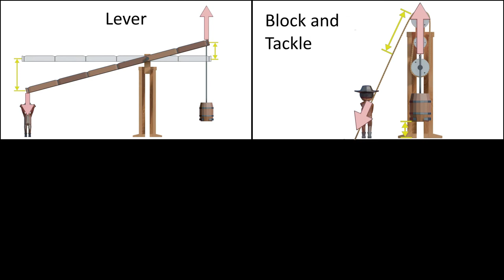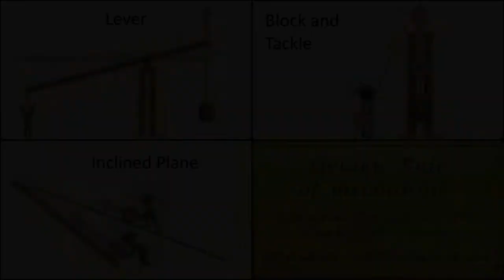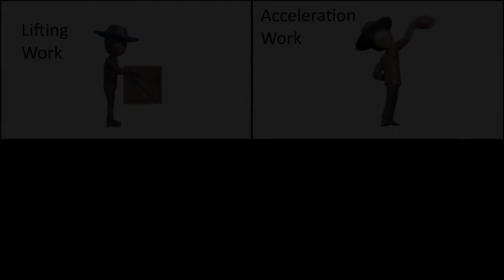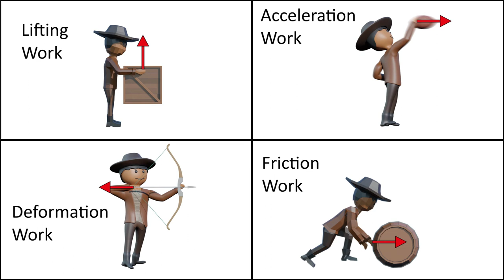Work and types of work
(Karaoke-Version)